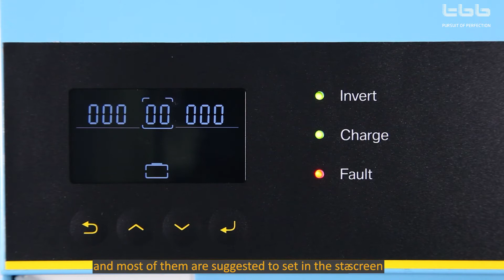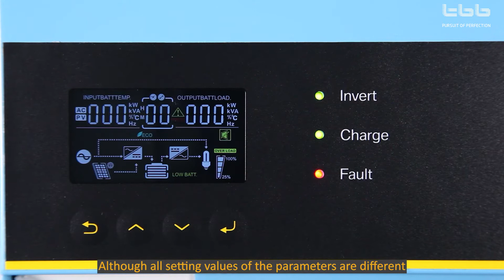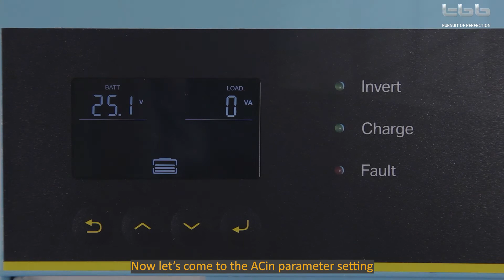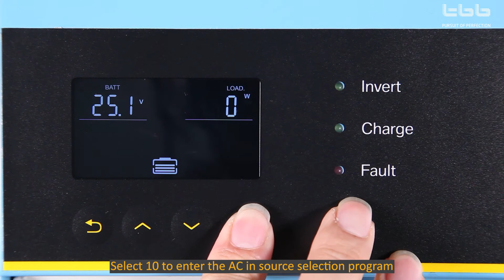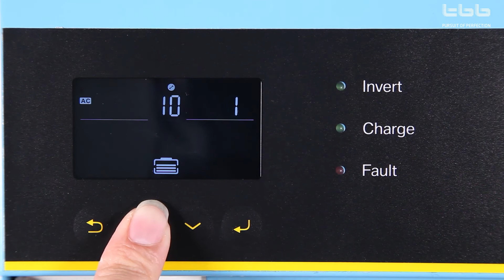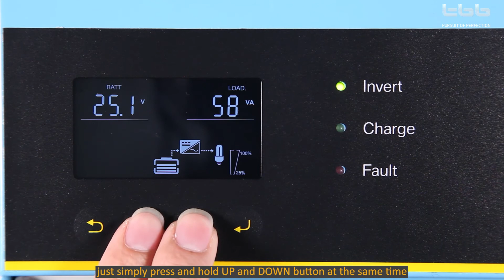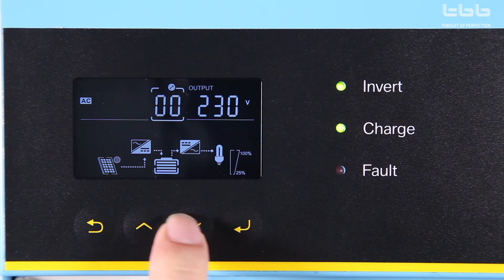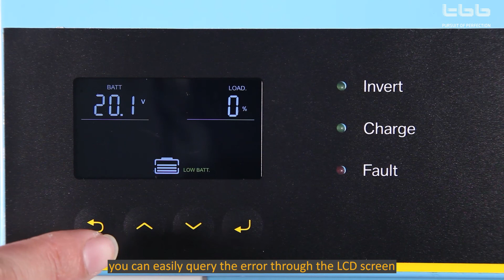TBB RIIO Inverter Charger Parameter Setting Guide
RiiO is a new generation inverter charger designed for power shedding applications, ranging from 2KVA-6KVA, 24Vdc to 48Vdc. It integrates multiple functions including a high-performance true sine wave inverter, a powerful battery charger, and a high-speed automatic transfer switch.
RiiO inverter can be used in multiple applications. With a simple setting, you can compose a power backup or simple solar hybrid system. Its distinguishing surge capability makes it capable to power most demanding appliances, such as fridge, freeze, water pump, and air-conditioner, etc.
With the function of generator power assist, it can be used to work with a limited AC source such as a generator or limited grid. RiiO inverter can automatically adjust its charging current to protect the grid or the generator from overload. It can also work as the supplement source to the generator or grid once the temporary peak power appears.